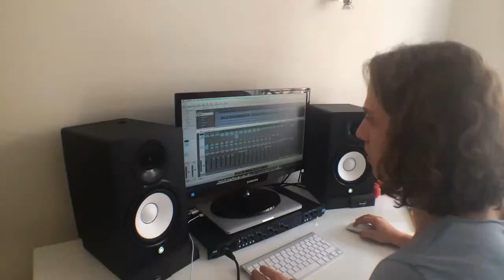Finn - Drum Teacher - London